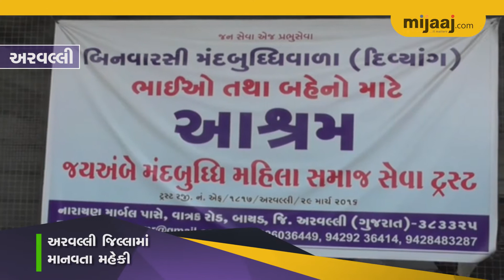અરવલ્લી જિલ્લામાં માનવતા મહેકી, મંદબુદ્ધિ મહિલાનું પરિવાર સાથે મિલન | Mijaaj News